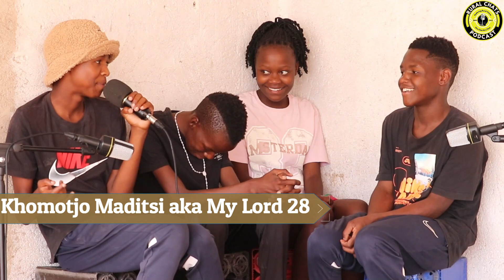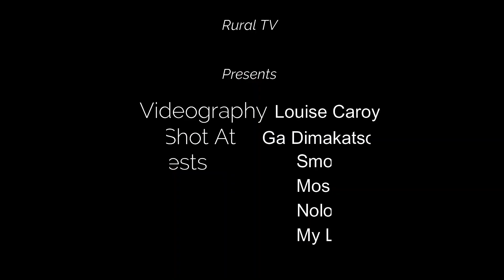EPISODE 1|LEKOMPO LIFESTYLE|SHEBEMABURNA|SKINNYBOYBENNY|SPOKOMATHAMBO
MOSHKA|NOLO16|MYLORD|SMOSH.